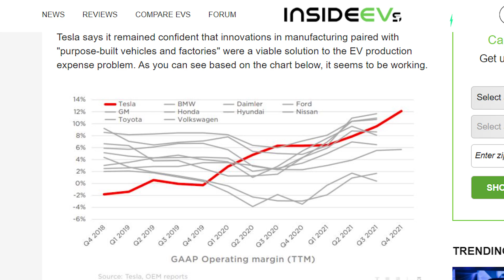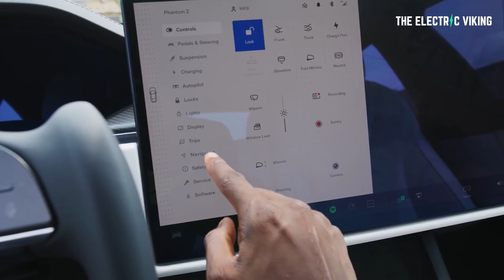This is how much it COST Tesla to make 1 EV in 2021